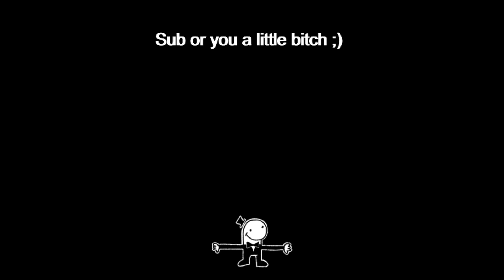Chess with Guns (FPS Chess)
We play Chess buts it's much more fun, cuz it has guns

Friends in the video:
Nat - @LoveLessgnato659
Poot - @beanjesus6003